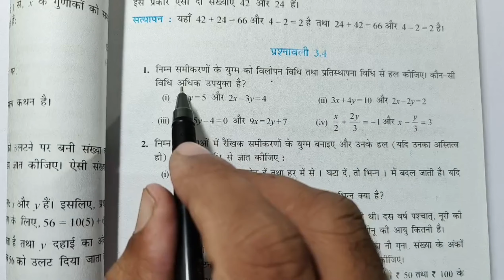class 10 || exercise 3.4 || Q-1 || दो चर वाले रैखिक समीकरण युग्म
Do Char wale rekhik samikaran yugm class 10th

class 10th
maths NCERT class 10
maths new NCERT class 10
maths session 2023-24
maths class 10th session 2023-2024

exercise 3.4
exercise 3.4 math
exercise 3.4 question number 1
chapter 3